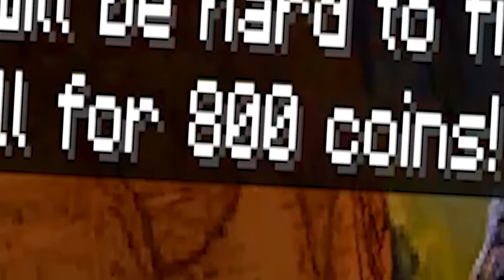😰Что Лежит в Секретном ЯЩИКЕ за 1000$ в Майнкрафт...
В этом ролике мы узнаем что лежит в секретном ящике за 1000$ в Майнкрафт !